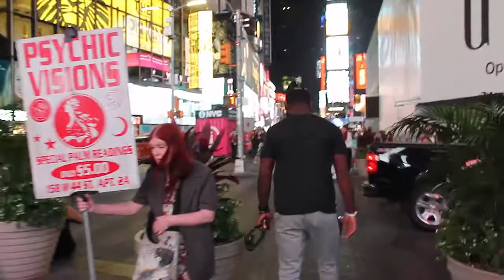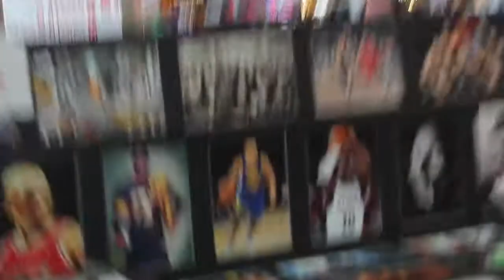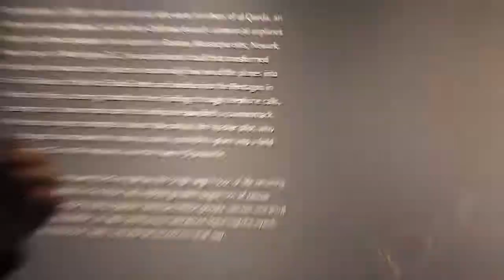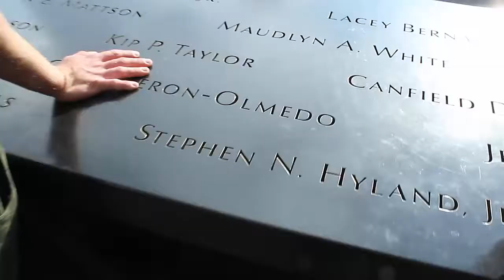Mi trip en NEW YORK | VLOG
Gracias a los que estuvieron viendo el vídeo en vivo por Facebook, ahi salió la parte cuando entré al museo de cera y no aparece aquí porque no podía grabar con la cámara y el cel al mismo tiempo, estaba muy enredada con todo jajaja
Trataré de recordar los lugares que visité y que en el video no aparecen:
- New Jersey, sobretodo más la parte de Union City, The Mills at Jersey Gardens, City Place,  North Bergen Avenue, Macy´s, Wallmart
- En Manhattan el World Trade Center, Staten Island Ferry, Ripley´s, el museo de cera Madame Tussaud